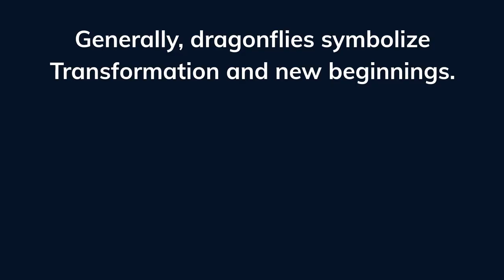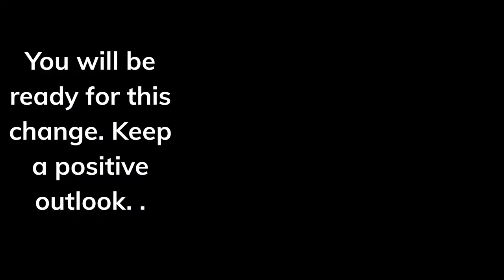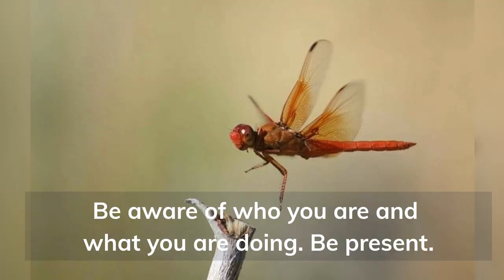Spiritual Symbolism Of Dragonfly | Meaning Of Watching Dragonfly In Your Dream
Hello Viewers,
My channel is here with a new video. Today’s video is about the symbolic meaning of Dragonfly.
In almost every part of the world, the Dragonfly symbolizes transformation, change, adaptability, and self-realization.
The change that is often referred to has its source in mental and emotional maturity and understanding the deeper meaning of life. The Dragonfly’s scurrying flight across water represents an act of going beyond what’s on the surface and looking into the deeper implications and aspects of life.
The Dragonfly moves with elegance and grace. The Dragonfly is iridescent both on its wings and body. Iridescence shows itself in different colors depending on the angle and how the light falls on it. The magical property of iridescence is also associated with the discovery of one’s own abilities by unmasking the real self and removing the doubts one casts on his/her own sense of identity.
The Dragonfly has been a symbol of happiness, new beginnings and change for many centuries. The Dragonfly means hope, change, and love.

Conclusion: Watch the entire video to learn more about flowers.

This video, including all the licensed stock images, footage and music , is created using Invideo.io.